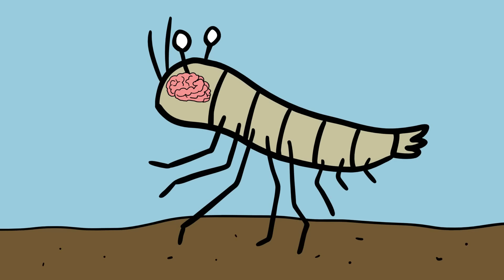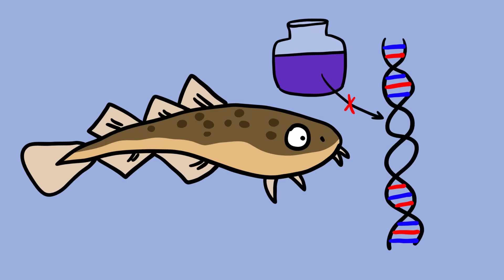Some Species That Are Evolving Right Now! Animal Facts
Usually, evolution is a long, slow process. It can take millions of years before the subtle changes that take place in every living thing become dramatic enough for us to see. However, some species are changing so quickly now that we can actually watch it happen

0:00 - Lizards Are Evolving To Live Higher In Trees
0:39 - Owls Are Changing Color
1:14 - Elephants Are Losing Their Tusks
2:11 - A Flower Grew A Perch For Birds
2:52 - Coyotes, Wolves, And Dogs Are Interbreeding
3:44 - Swallows Are Getting Shorter Wings
4:33 - Crustaceans In Dark Caves Are Losing Their Vision
5:21 - Fish In The Hudson River Are Adapting To Live With Chemicals
6:13 - Mice Are Becoming Immune To Poison
6:52 - Human Pelvises Are Getting Smaller